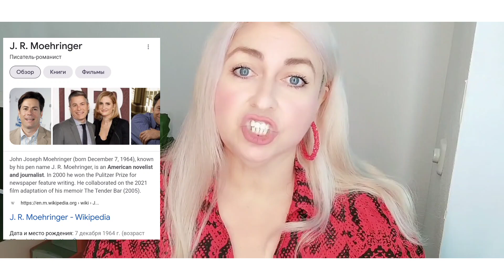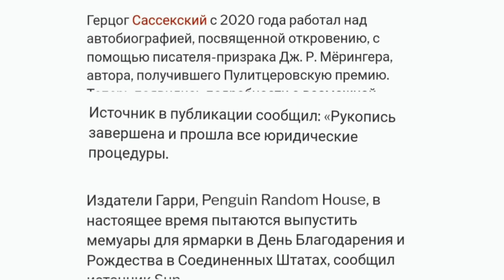ПРИНЦ ГАРРИ: "БУДУТ ПЛАКАТЬ КРОВАВЫМИ СЛЕЗАМИ" Королевская Семья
Добро пожаловать на Dolce News !

Том Бауер о Меган Маркл и принце Гарри

В этом видео вы узнаете, почему королевская семья умоется кровавыми слезами? Сюрприз на праздники от Меган Маркл и принца Гарри.
Какой ответ дала Маркл и Герцог Сассекский?
Кого назвали толстой?
Сын едет к матери? Почему Кейт Миддлтон и принц Уильям поссорились? И многое другое!